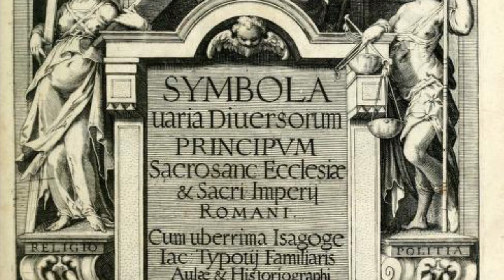Raimondo di Sangro-Principe di San Severo😈🖤gothic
Raimondo di Sangro principe di San severo…
Un personaggio molto noto nell’alchimia.
Un uomo dalla mente geniale quanto macabra…😈🖤